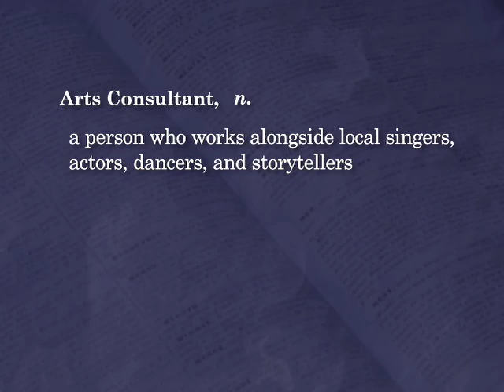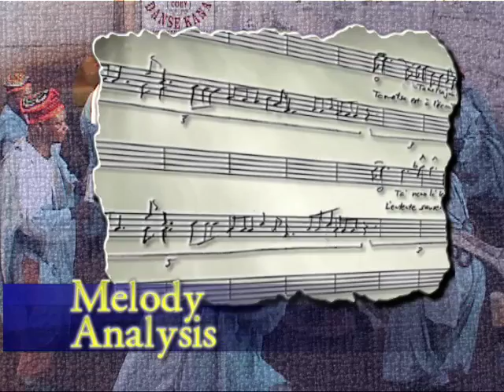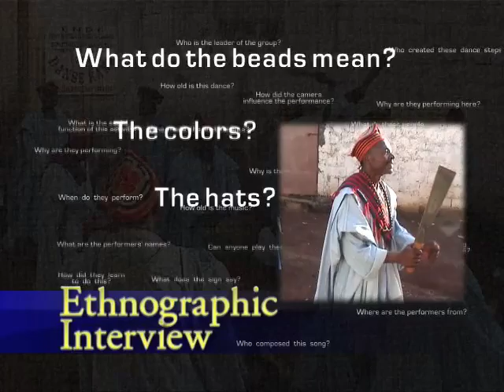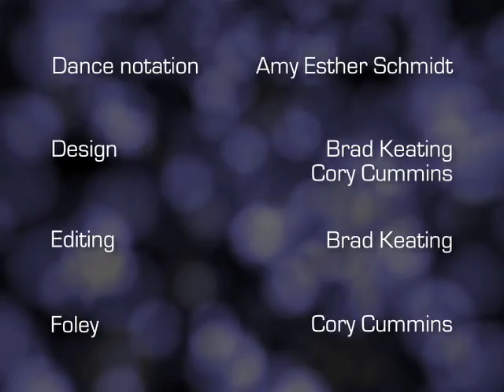Arts Consultant: Understanding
The five-minute video illustrates some of the intense analytical tools that a researcher may use to accomplish the second of these activities, understanding local arts.